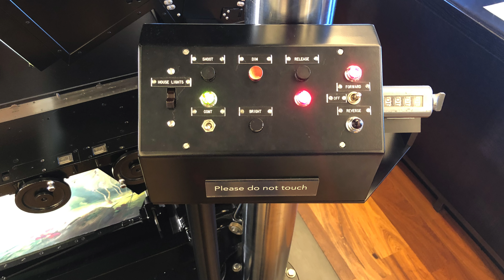LEGO® Disney 43230 Kamera 🎥 – 🌟 Hommage an Walt Disney - Review - 4K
Ahc, die gute alte Zeit in der man noch 24 Bilder pro Sekunde mit einer Handkurbel an der Kamera erzeugen konnte. In diesem Video zeige ich euch das Set 43230 und wir reden auch über ein paar Hintergrundinfos. Wie hat man damals Filme gedreht zum Beispiel und was macht den Look der alten Disney-Filme aus.

Ihr unterstützt damit meine Arbeit. Ich bekomme einen kleinen Teil des für euch unveränderten Kaufpreises!

Was ist Trauerland?